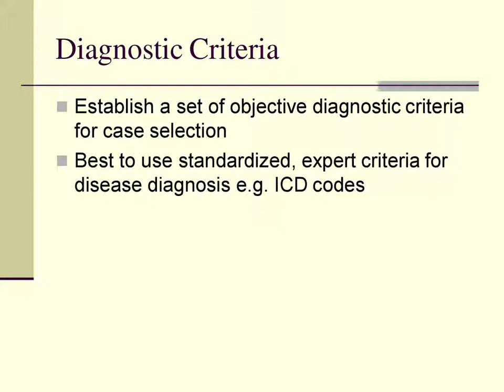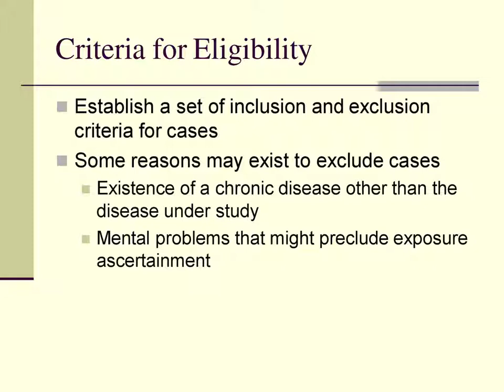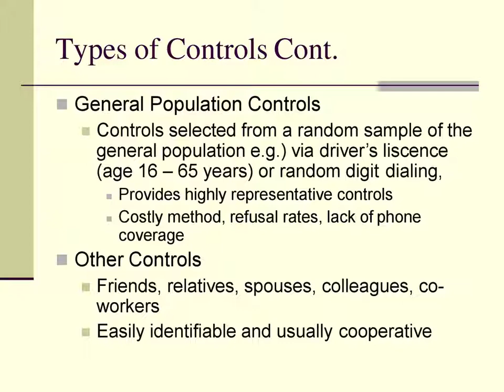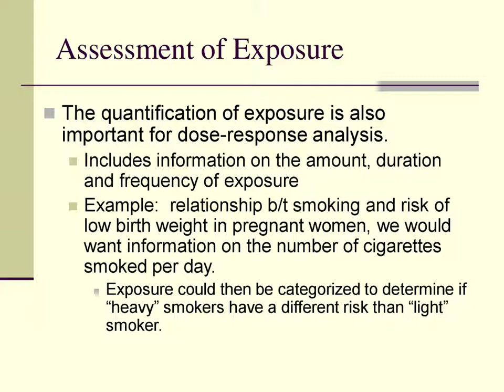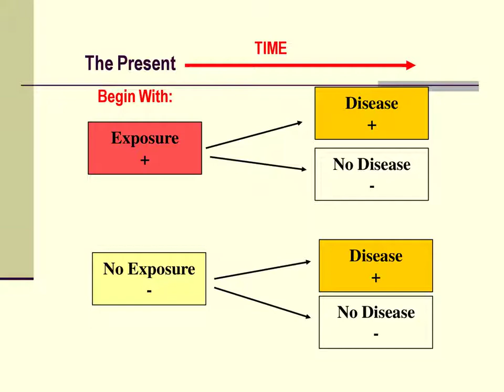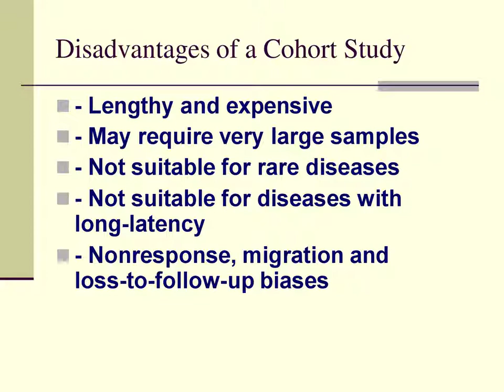designs analytic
Study designs in medical  research